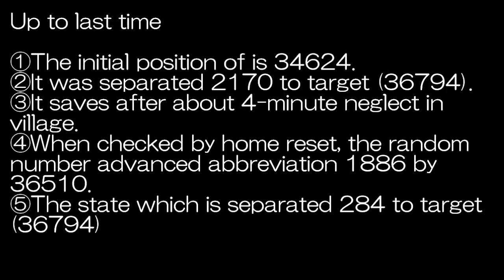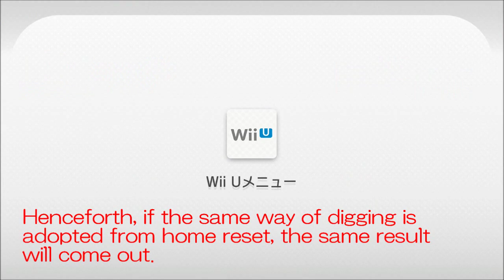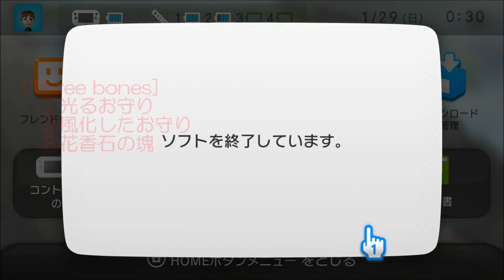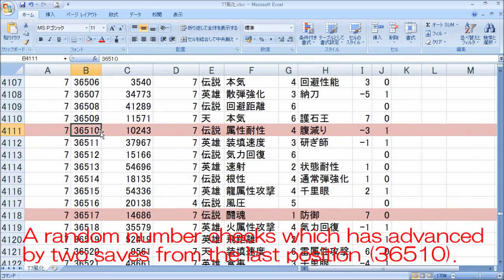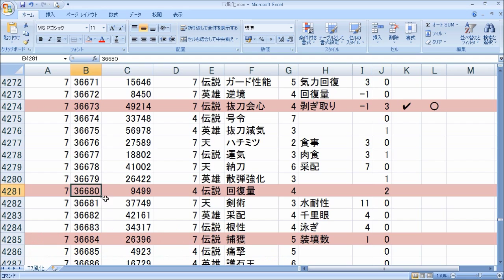【MH3GHD】Charm Snipe Practice section②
The part where a title is early is stop recommendation.
It is difficult to tell the notation in a game correctly... if you cannot understand -- I'm sorry.
The part which cannot be understood in a title should look at a screen.
In the range which I can understand, it replies to a question.